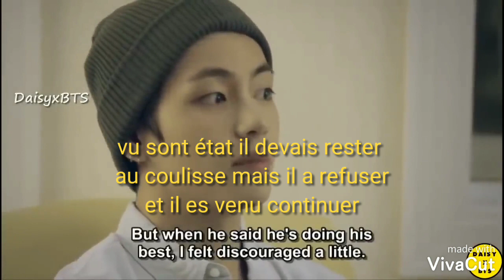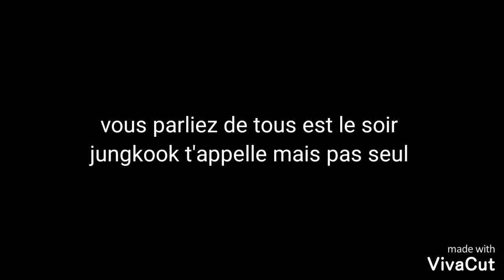Imagine jungkook 𝒖𝒏 𝒄𝒐𝒖𝒑𝒍𝒆 𝒅𝒆𝒄𝒐𝒖𝒗𝒆𝒓𝒕 2/2